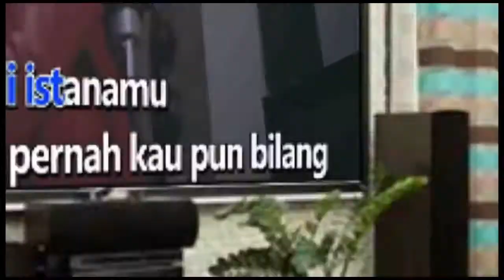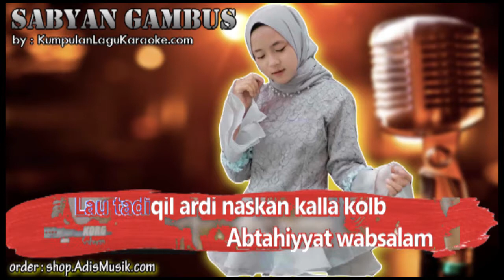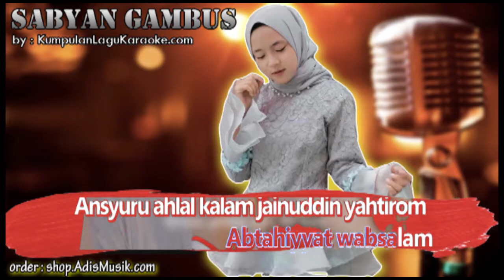DEEN ASSALAM - SABYAN GAMBUS Karaoke